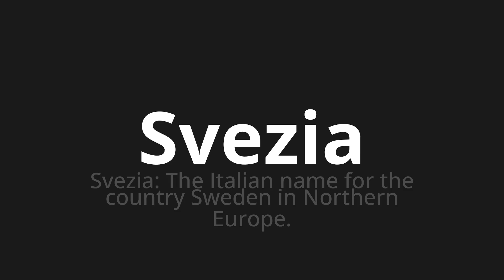How to pronounce Svezia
Master the Pronunciation of 'Svezia Which Means Sweden' - which means : Sweden: The Italian Name for the Country Sweden in Northern Europe. 📝 with @PizzaPronunciation 🎓🗣️ - [Your Guide to Italian]

Learn to pronounce 'Svezia' perfectly in Italian with our easy and engaging tutorial by @PizzaPronunciation! 📖📽️ In this comprehensive video, we provide you with native speaker examples 🗣️👂 and phonetic breakdowns 🎵 to ensure you get the pronunciation just right.

How to say Sweden in Italian